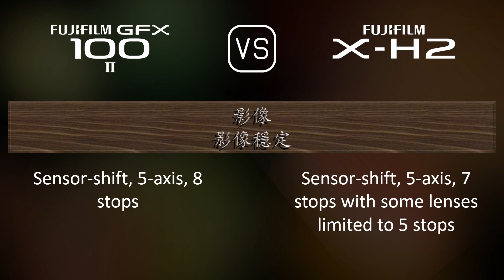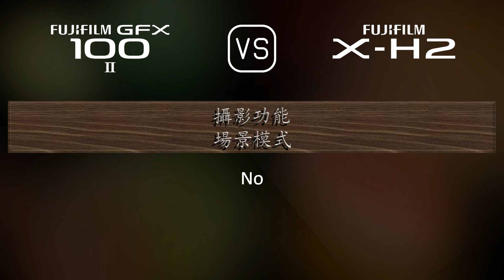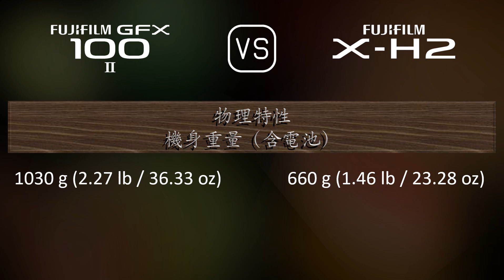Fujifilm GFX 100 II 與 Fujifilm X-H2 的規格比較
本片是 Fujifilm GFX 100 II 與 Fujifilm X-H2 的功能概述和規格比較 (comparison of specifications)，希望對您有所啟發。感謝您的支持。

00:25 推出
00:33 機身
00:40 影像感測器
01:01 影像
01:16 光學與對焦
01:41 屏幕
01:58 取景器
02:13 攝影功能
03:06 錄像功能
03:20 儲存
03:24 連接性
03:49 物理特性
04:07 雜項